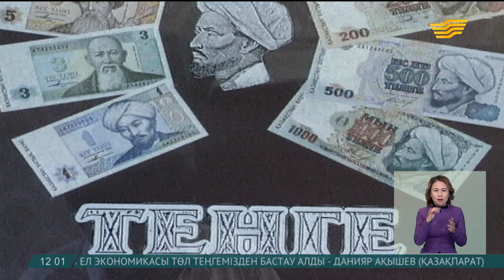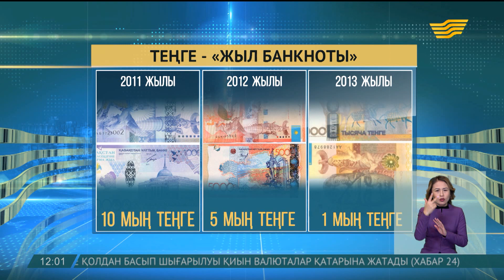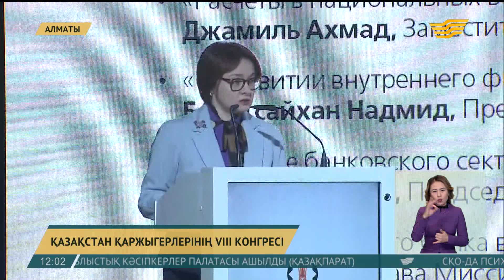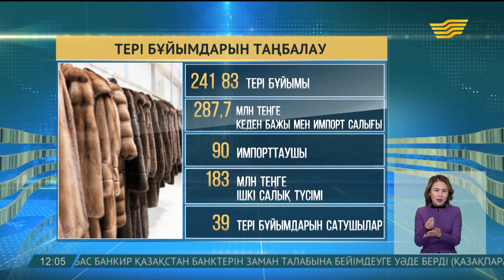15 қараша 2018 жыл - 12:00 жаңалықтар топтамасы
15 қараша 2018 жыл - 12:00 жаңалықтар топтамасы